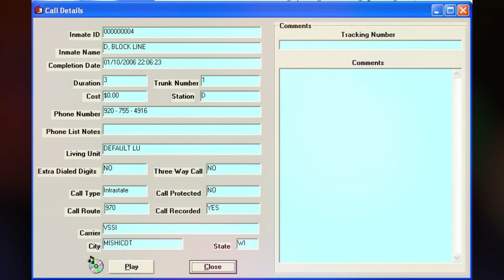424. Steven Avery Call - 01-10-2006 @ 22:06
Steven calls Dolores. News has just reported that the bones might not be Teresa Halbach.